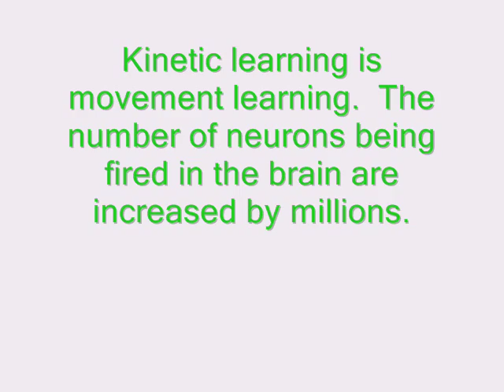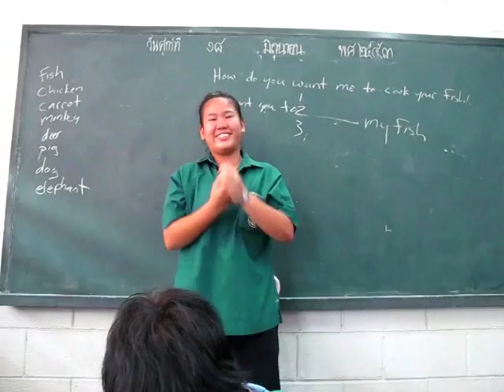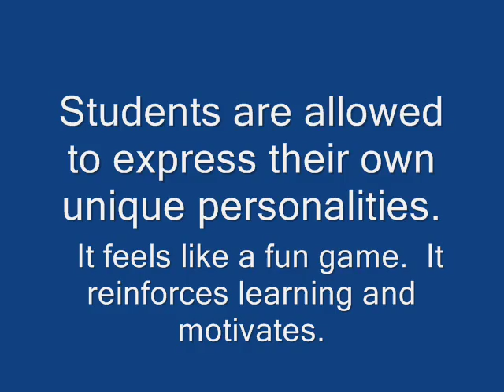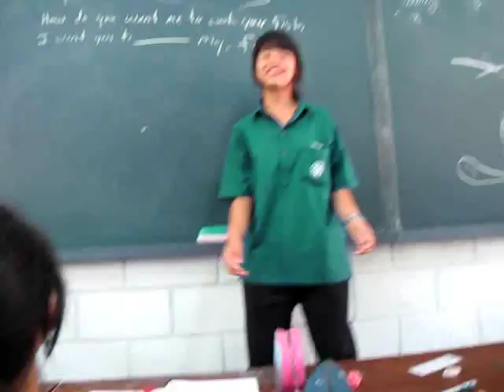kinetic learning for ESL 0001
The purpose of this video is to  express that kinetic learning is not only effective but it is enjoyable for the student.